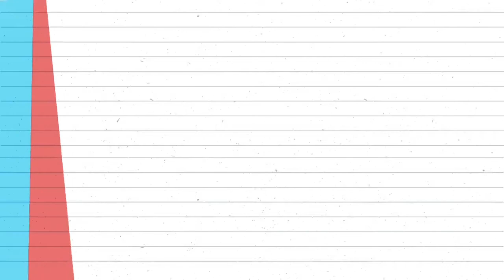Abbreviation:B.M.E.D.C; B.C.S.I.R; B.I.T.A.C; B.E.P.Z.A; B.N.S.T.D.O.C [Many more] Full form Part-18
You will learn the full form of the Various Short word, by watching this video.
Video: Educational.

Thanks for viewing the details.